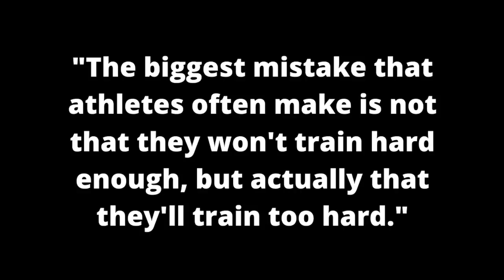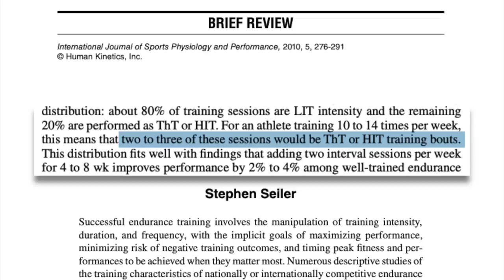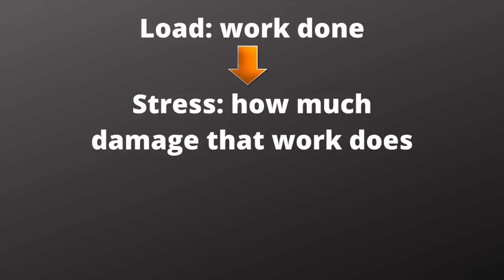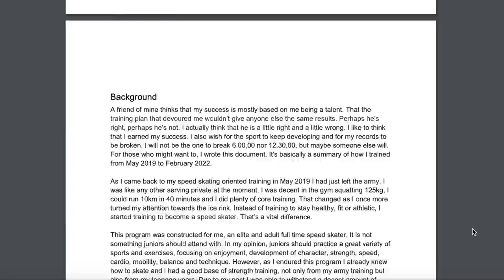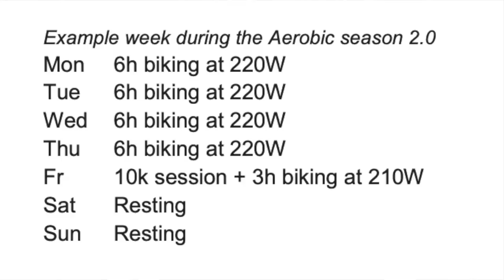Can You Go Too Hard on a Training Ride? With Dr. Stephen Seiler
How many hard days should you have in a training week and exactly how hard should these rides be? I get into this and more in part 3 of my interview with Dr. Stephen Seiler. Check out part 1 and 2 here:

Facebook: Dylan Johnson Cycling Coach